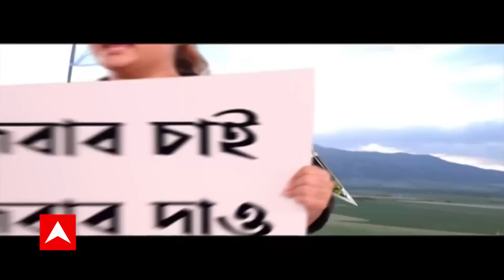STF: রাজ্য পুলিশের STF-এর হাতে গ্রেফতার আল কায়েদার ইন্ডিয়ান সাবকন্টিনেন্টের সক্রিয় সদস্য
STF: বছরখানেক ধরে চলছিল তল্লাশি! শেষে রাজ্য পুলিশের STF-এর হাতে গ্রেফতার আল কায়েদার ইন্ডিয়ান সাবকন্টিনেন্টের সক্রিয় সদস্য। হুগলির দাদপুরে মামাবাড়ি থেকে আজ সকালে গ্রেফতার করল পুলিশ।এদেশে আলকায়েদার কার্যকলাপ ছড়িয়ে দেওয়ার দায়িত্ব ছিল ধৃতের বিরুদ্ধে, দাবি STF-এর।